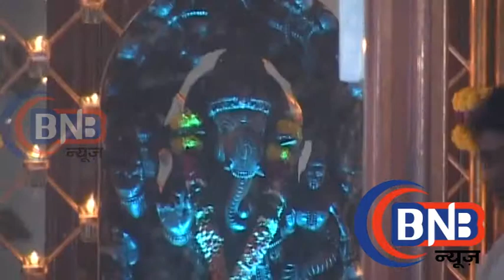Amitabh Bachchan & Jaya Bachchan at Ronit Roy 50th Birthday Celebration